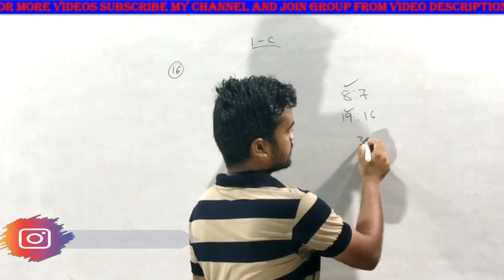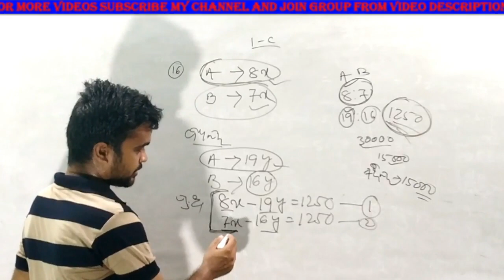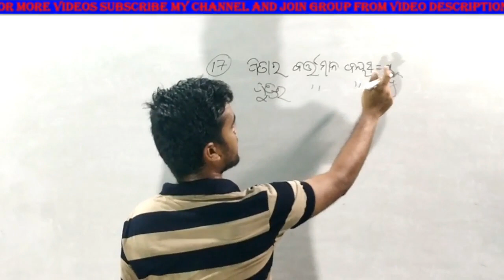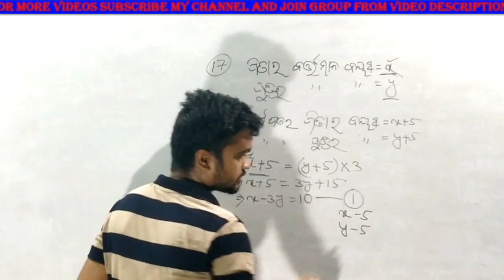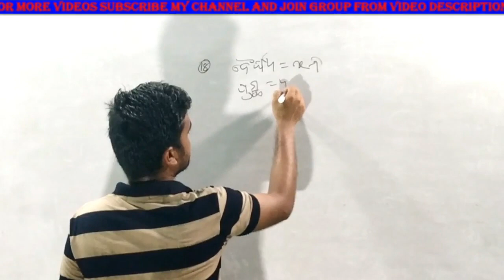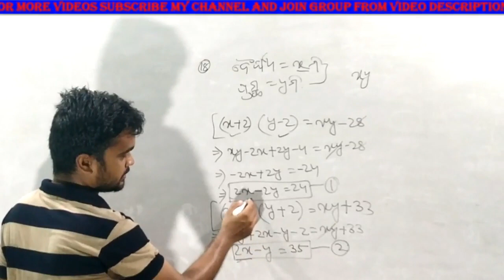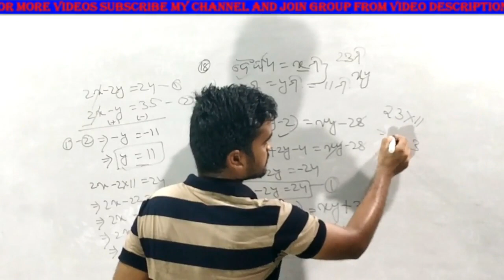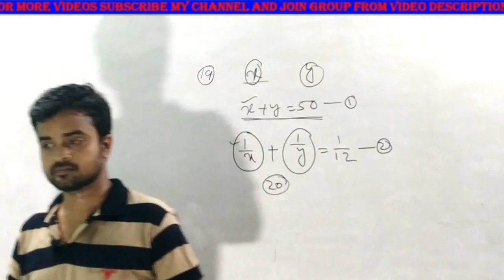17||10th class algebra in odia||ଅନୁଶୀଳନୀ 1(c)||ପ୍ରଶ୍ନ 16 17 18 19||sarala saha samikarana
Hello

                      SNIGDHAS TUTORIAL
About this channel:

About this video:
In this video you can know all the process of doing maths related to linear simultaneous equation. 1(c)
linear simultaneous equation in odia